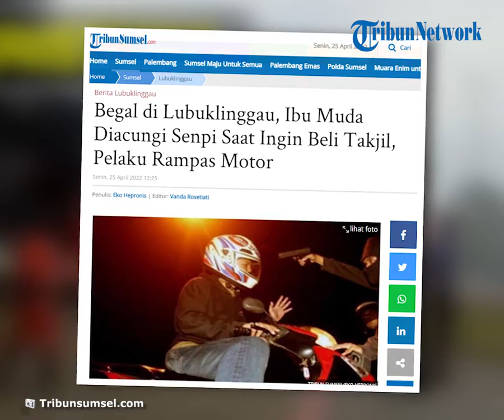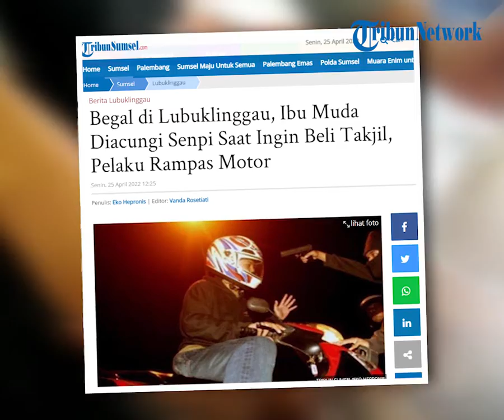Begal di Lubuklinggau, Ibu Muda Diacungi Senpi Saat Ingin Beli Takjil, Pelaku Rampas Motor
TRIBUNBENGKULU.COM, LUBUKLINGGAU - Begal di Lubuklinggau, ibu muda diacungi senpi saat ingin beli takjil, pelaku rampas motor.
Megianti seorang ibu rumah tangga di Kota Lubuklinggau menjadi korban begal bersenjata api (bersenpi).
Ibu muda berusia 34 tahun ini menjadi korban begal di belakang terminal Simpang Priuk, Kecamatan Lubuklinggau Selatan I, Kota Lubuklinggau, Minggu (24/4/2022) kemarin.
Akibatnya korban harus kehilangan satu unit motor honda beat berwarna putih biru dengan nopol BG 2096 HS beserta STNK-nya.
Berdasarkan informasi dihimpun kejadian bermula saat korban hendak membeli takjil untuk buka puasa.
Saat itu korban pergi membawa motor sendirian, tiba-tiba datang tiga orang laki-laki dengan mengendarai motor Yamaha RX King.
Lalu ketiga pelaku langsung memepet motor korban dan mendorongnya hingga terjatuh ke semak-semak.
Setelah, terjatuh di semak-semak, dua orang pelaku mengambil motornya, sementara satu pelaku mengancam menggunakan pistol sembari mengatakan jangan coba-coba berteriak kalau tidak mau mati.
Setelah berhasil merampas motor korban, ketiga pelaku langsung kabur melarikan diri.
Atas kejadian tersebut, korban langsung melaporkan ke Polsek Lubuklinggau Selatan.

Kapolres Lubuklinggau, AKBP Harissandi melalui Kapolsek Lubuklinggau Selatan, AKP Al Hilal saat dikonfirmasi membenarkan adanya kejadian tersebut.
"Kemarin kita telah menerima laporannya, benar ada kejadiannya, saat ini ketiga pelaku masih dalam pengejaran anggota di lapangan," ungkap Zulfikar pada wartawan, Senin (25/4/2022).

Menurut, Al Hilal modus para pelaku tergolong baru, biasanya para pelaku kejahatan di Kota Lubuklinggau saat merampas kendaraan tidak pernah menggunakan senpi.
"Di wilayah Lubuklinggau Selatan sudah lama sekali tidak terjadi aksi curat modus senpi, kemungkinan itu pelaku dari luar, karena biasanya pelaku larinya ke arah wilayah atas (Curup) , sementara ini beda," paparnya.
Al Hilal pun mengimbau, kepada masyarakat khususnya wilayah Lubuklinggau Selatan diminta untuk hati-hati.
"Apabila berjalan mengendarai motor diminta untuk hati-hati, kalau berjalan sebaiknya didampingi teman, dan lebih memilih jalan yang ramai ketimbang jalan yang sepi," ungkapnya.